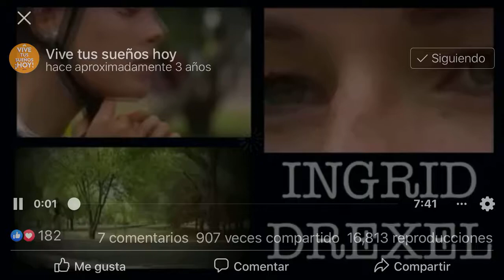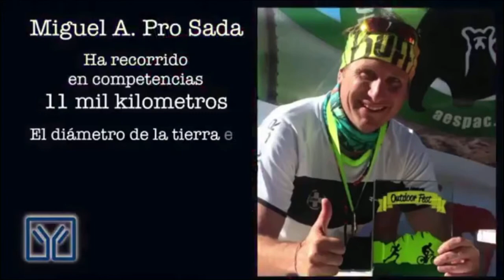Immunocal en el deporte